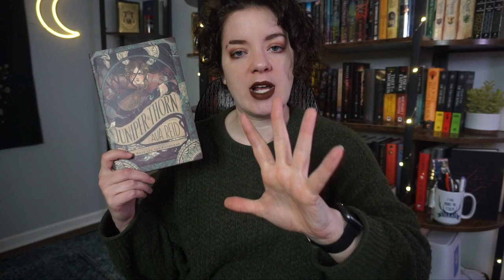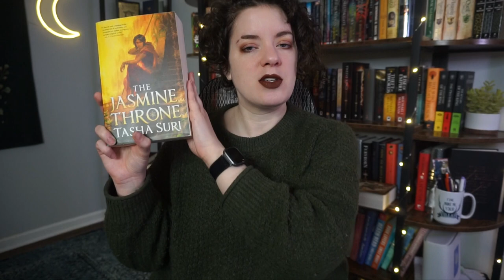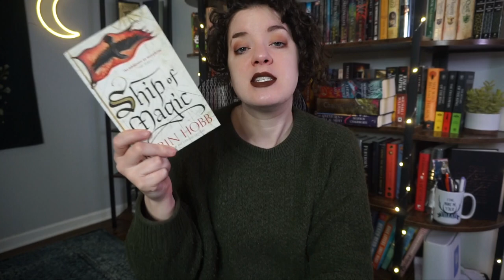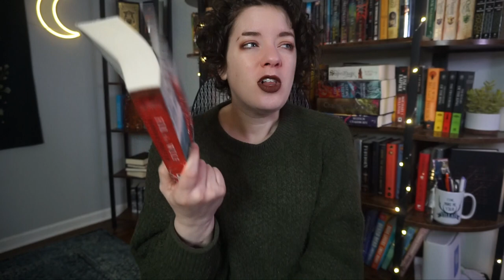5 Star TBR Wrap Up & New Predictions | March 2023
In which I discuss my last round of 5 Star TBR predictions and my new set of predictions...

-- due to the volume of email requests I get, I do not accept review requests from indie or self-published authors at this time